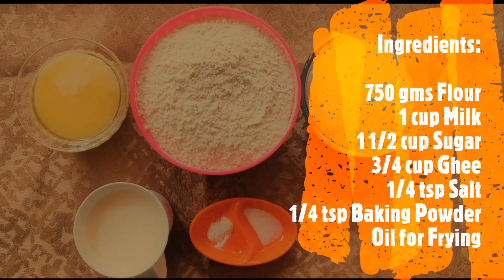Shakkar Pare | शक्कर पारे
Shakkar Pare, as the name suggests is a sweet Indian snack recipe usually made during the festival of Diwali. A crunchy yet melt in the mouth snack that makes you crave for more and more. A very few basic ingredients  are required to make it. Follow the tips and tricks in the video to make amazing Shakkar Pare.

Ingredients:

750 gms Flour
1 cup Milk
1 1/2 cup Sugar
3/4 cup Ghee
1/4 tsp Salt
1/4 tsp Baking Powder

७५० ग्राम मैदा
१ कप दूध
१ १/२ कप शक्कर
३/४ कप घी
१/४ tsp बेकिंग पाउडर
१/४ tsp नमक